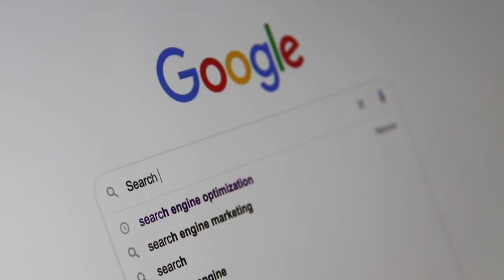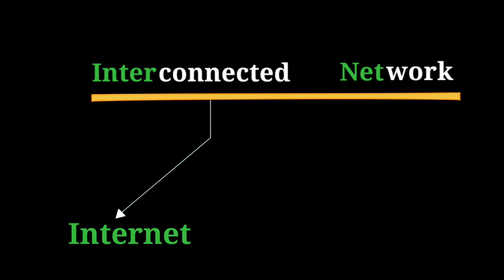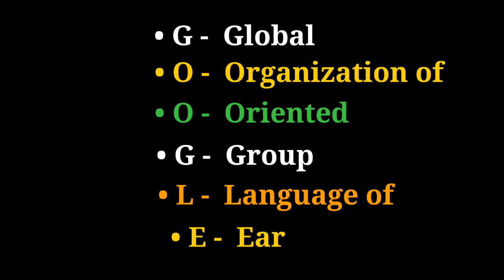Important: Full Form Of Internet, Mobile, Google, Computer | Verma Digital Education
This video contains data about what is full form of internet, mobile, google & computer. In this video we will get details about this common word, which is we use in our daily life but most of them we don't know the full form these.